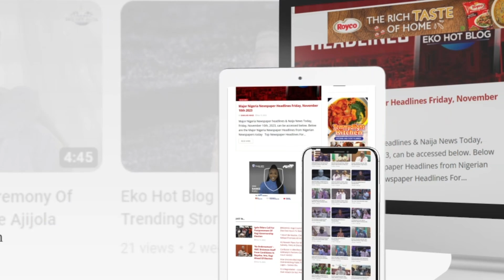Interview With Paul Ogunremi At The Service Of Songs For Pastor Samuel Adelaja Major Adebowale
In this interview, Paul Sunday Ogunremi shared his heartfelt reflections on the late Pastor Samuel Adelaja Major Adebowale during the Service of Songs. He spoke warmly of Pastor Samuel, describing him as a great man who had a significant impact on his life. Paul recalled how Pastor Samuel had visited his family and offered prayers for him, a gesture that left a lasting impression. He expressed his deep sense of loss and shared how much he would miss him.

He concluded by wishing for Pastor Samuel's soul to rest in perfect peace, honouring the legacy of a beloved leader and friend.